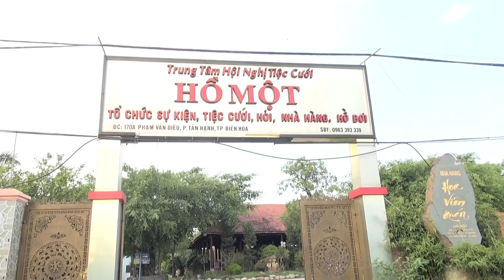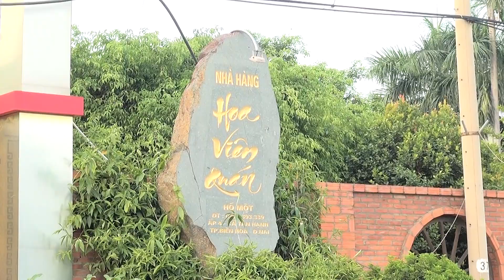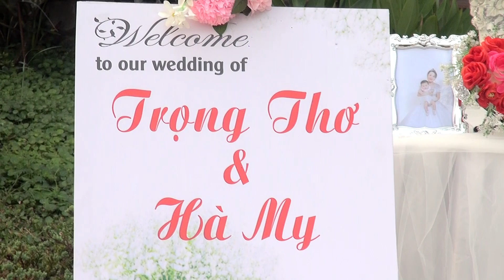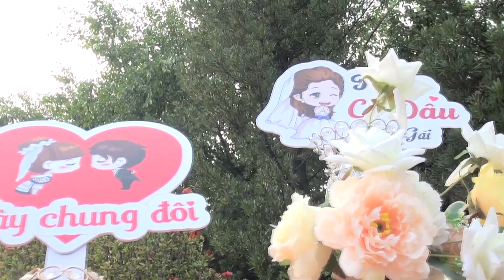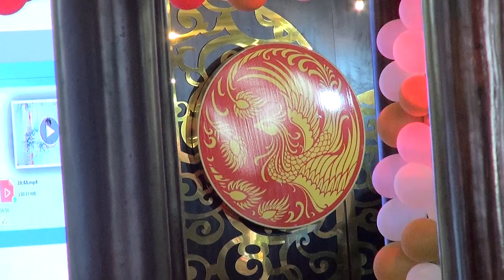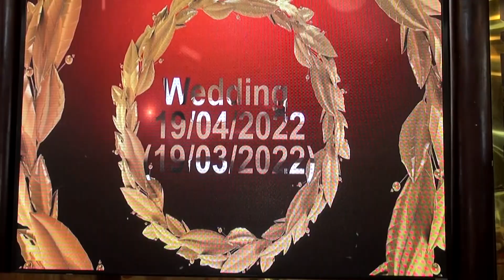ĐÁM CƯỚI TRỌNG THƠ-HÀ MY 19/04/2022 TẠI BÌNH DƯƠNG ...0962854858 CẢM ƠN YOUTUBE_CẢM ƠN 2 HỌ_BẠN BÈ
Bán đất Becamex Bình Phước, KCN Becamex CHƠNTHÀNH BÌNH PHƯỚC
Giá 8tr/m2
Mặt tiền đường nhựa 16m, diện tích 5.30 thổ cư 100%, XÂY DỰNG TỰ DO 1-6 TẦNG
Đất sát chợ Minh Thành_Chơn Thành
Cách trường học cấp 1 cấp 2 Minh Thành 150m
Đường cao tốc Hồ Chí Minh_Thủ Dầu Một_Chơn Thành_Lộc Ninh
Vincom Bình Phước_Tập Đoàn Vingroup